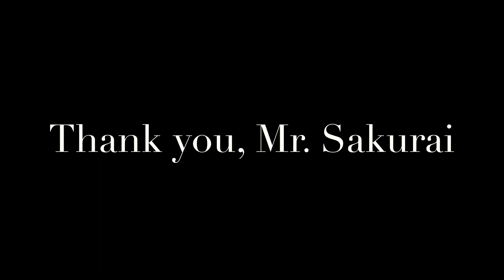Lifelight | Super Smash Bros. Ultimate 1 year Anniversary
Already 1 year of Ultimate Smashing
Thank you so much Sakurai. You're the best!!!

Thanks 4 watching and Sakurai bless you all